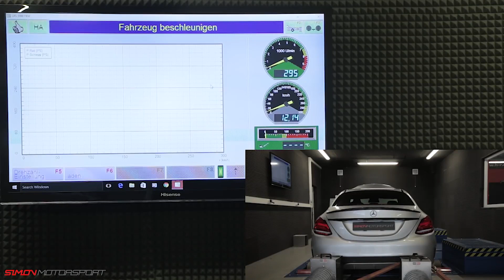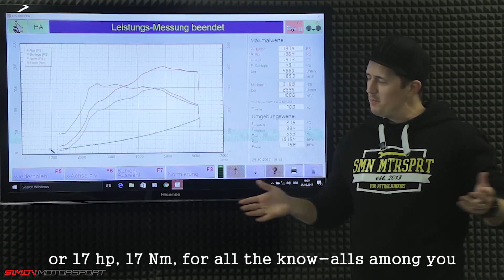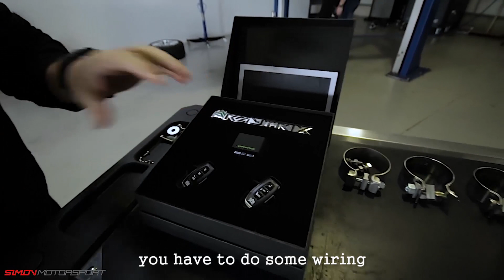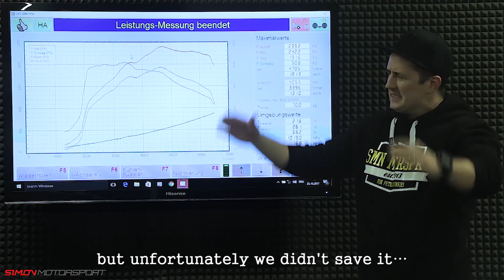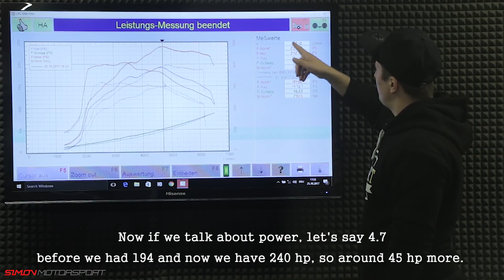Detail Review Of Mercedes Benz C250 C300 W205 Stage 2 + ARMYTRIX Exhaust By Simon MotorSport